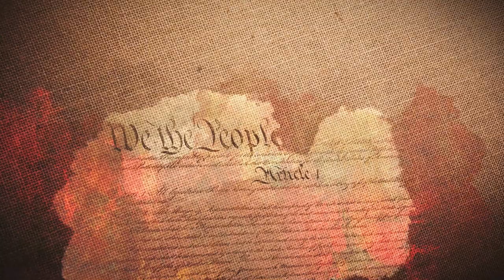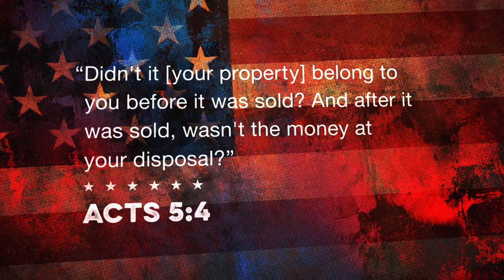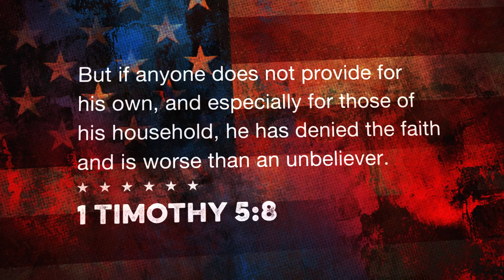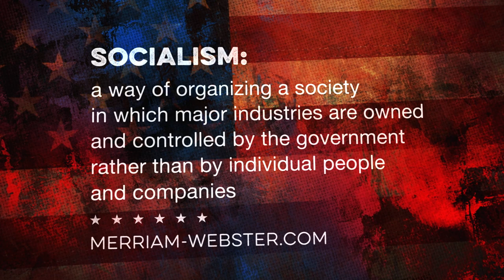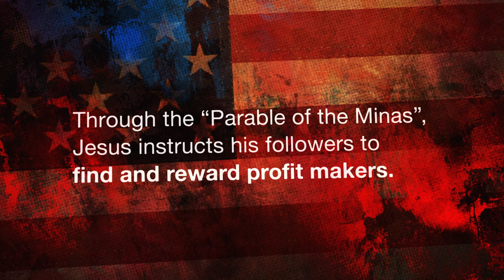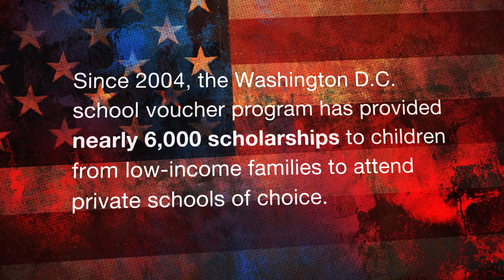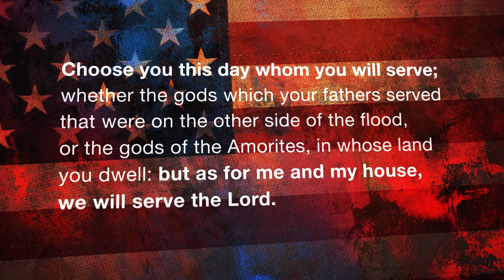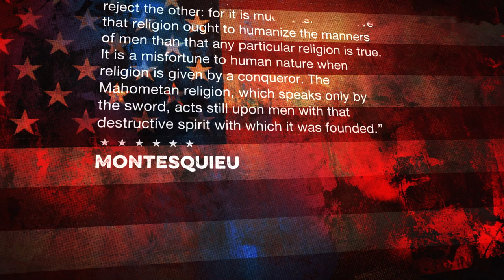Foundations of Freedom | Episode 8 | The Bible, Competition, and Choice | Michele Bachmann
Today’s American culture does not encourage competition. In an era when everyone wants to be a winner, we have lowered our standards to level the playing field. But history proves that competition leads to progress. What does the Bible say about competition? How do we recapture the spirit of competition in a society ruled by relativism? Can America get back in the game?

Directed by Tom Newman
Starring David Barton, Michele Bachmann